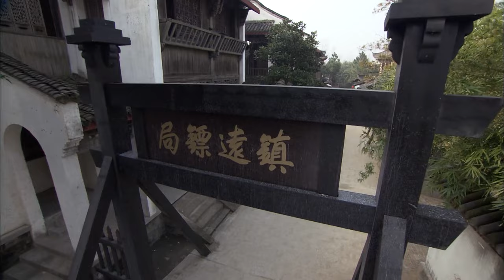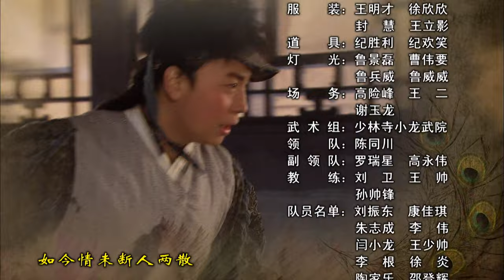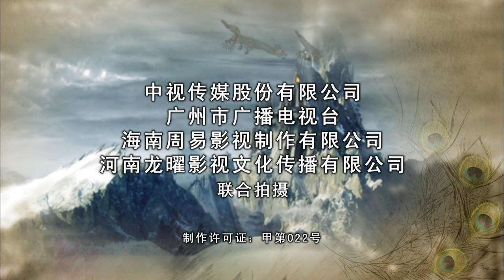Peacock Plume 2023 EP05 | Shi Xiaolong, Mu Tingting | Wuxia Romance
Synopsis:This TV show is about how two assassins who betrayed their organization became friends who can go through fire and water together. After leaving the organization, one chose to go back home and the other chose to become a nobody in the fields. Nevertheless, the organization send out its best assassins to kill their whole family, and they had no choice but to fight back desperately.

Due to the ownership of a treasure, Peacock Plume, Peacock Heights had been unparalleled in the world for centuries. No one knew how powerful the Kung Fu of each master of this Heights was, as they rarely appeared in public, but they were the cornerstone of the field of martial arts. A virtuous person would regard them as the highest level of just while a vice person would become terror-sicken when talking of them. However, the Peacock Plume was lost decades ago. Fortunately, in order to maintain the centuries-old reputation of Peacock Heights and live up to the trust of the martial arts world, the new young master, Qiufeng Wuzhi, went undercover in the assassin organization, Azure Dragon Club, as a waiter in a tea house named "Xiao Wu". He persuaded many extraordinary people who had special abilities to leave this organization and secretly summoned new talents in other factions to successfully sabotage the conspiracy of the organization, preventing them from annexing other escort groups and monopolizing the transport of goods, and eventually, they overthrew Azure Dragon Club.